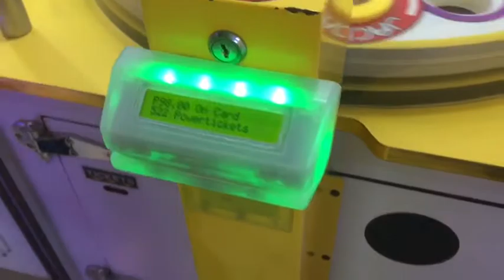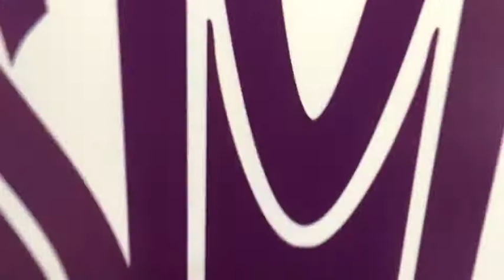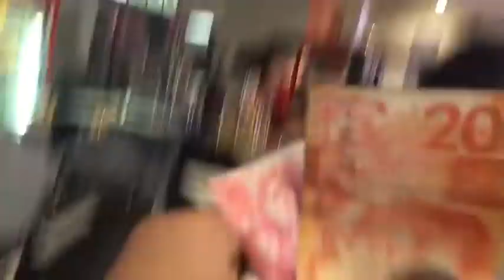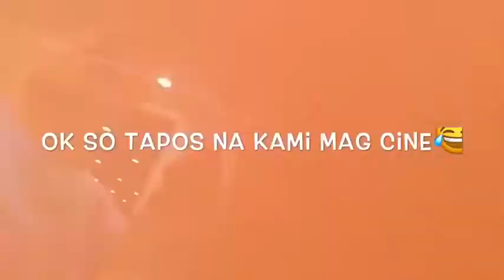FRIEND FRIES?? Vlog_2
friend + fries = friend fries
Ng gulo kami sa mall
Best parts:
1:51
3:28
5:45
9:00
Funny part:
11:49

Add me on Snapchat! Username: junmacaraeg24

Click that bell for JFam
Keep spamming

(Copy right)

(c)Copy Right